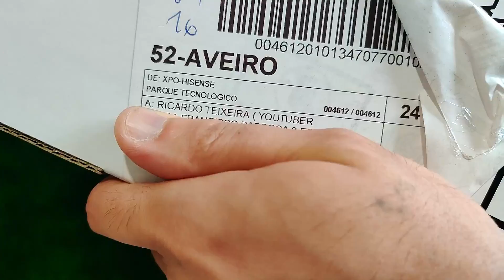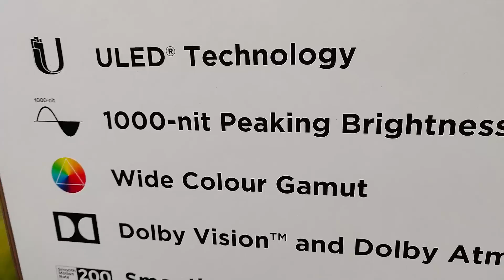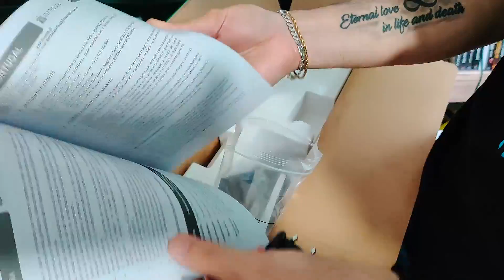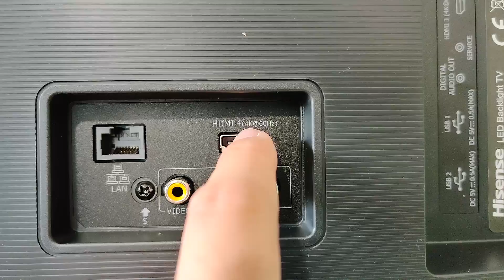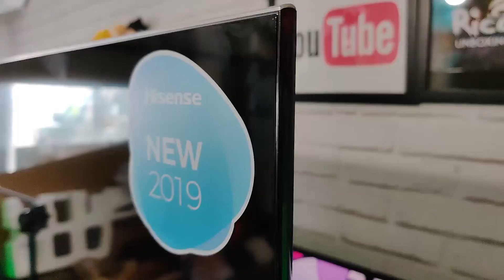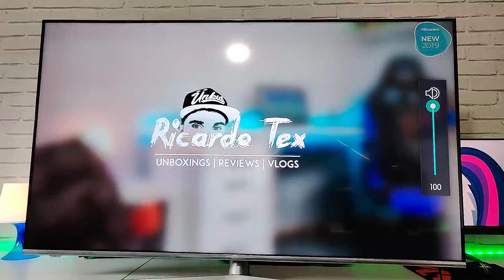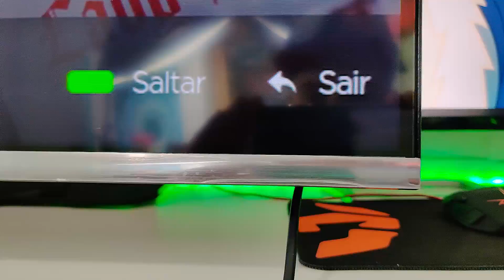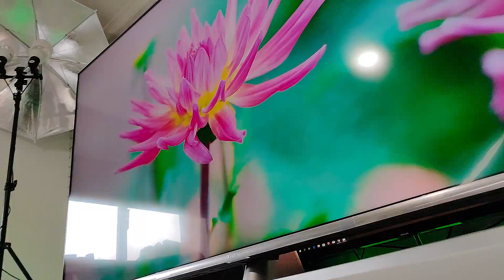A MELHOR TV? Hisense ULED TV 4K - Unboxing & Review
Hisense ULED TV 4K (H55U8B) é uma EXCELENTE opção de compra atualmente tendo em conta a sua QUALIDADE e Preço BAIXO... Além disso, temos a mais avançada tecnologia ULED que irá impressionar os mais apaixonados pela qualidade de imagem/video...
►►TODOS os LINKS de COMPRA e INFORMAÇÃO em BAIXO◄◄

🛒 COMPRAR TV Hisense pela AMAZON ✅ Link de compra⤵
Hisense ULED TV 4K (H55U8B)
🔴Entrega Rápida - 1 a 2 dias de Espanha

🔥 COMPRAR XIAOMI em PORTUGAL - Entregas SUPER RÁPIDAS (24/48h) e também envia p/ BRASIL - Usem o CÓDIGO COUPON "RICARDOTEX" para obter um DESCONTO em toda a LOJA para compras superiores a 100€

COMPRA o OnePlus 7 Pro através do site oficial em baixo e GANHA 10€ de DESCONTO:

COMPRA os Bullets Wireless através do site oficial em baixo e GANHA 10€ de DESCONTO:

e ACTIVA o 🔔 (sininho) para receber as notificações de NOVOS videos.